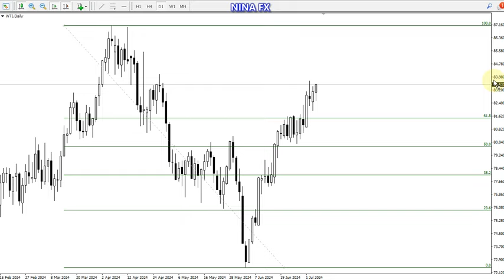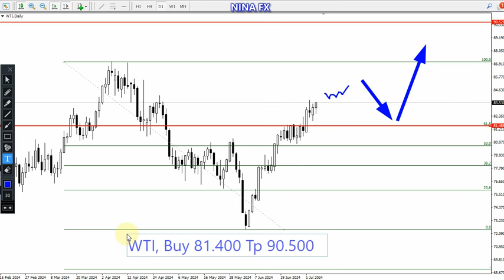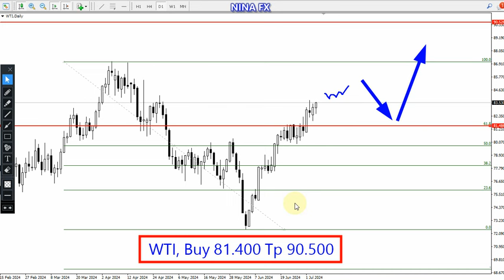WTI Oil Technical Analysis for July 5, 2024